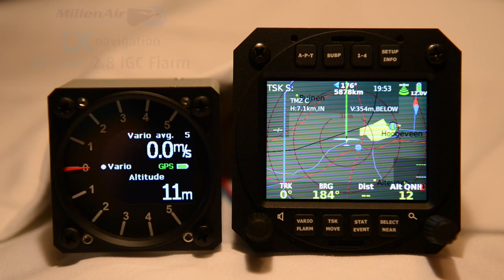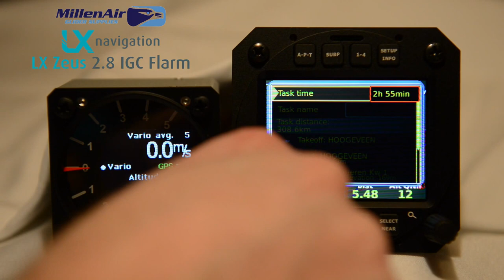LX Zeus 2.8 IGC Flarm: creating an AAT-task in less than two minutes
LX Zeus 2.8 IGC Flarm demonstration by MillenAir.nl Glider Supplies. This time: creating an AAT-task in less than two minutes. First you will see the creation of a normal racing task, then we change it to an AAT task. This video is valid for all LX Zeus models.